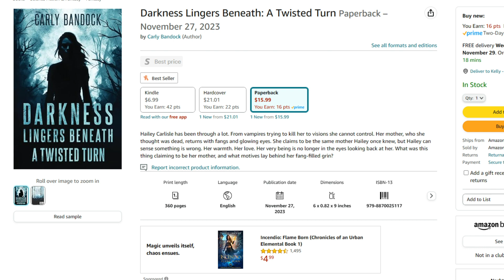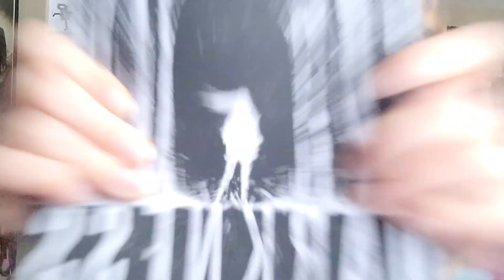The Sequel is Here! || Darkness Lingers Beneath: A Twisted Turn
I wrote a book last year and self-published it on Amazon. Today, the sequel is LIVE! I am so excited to finally share this tale with all of you and I truly hope you enjoy! If you decide to pick up a copy and feel like leaving a review on Amazon that would be awesome! Any and all support is appreciated. If you haven't read the first or want to get the sequel, both links will be down below. I hope you will give my story a chance, I think it's pretty cool.

Send Me Stuff:

Support Me!